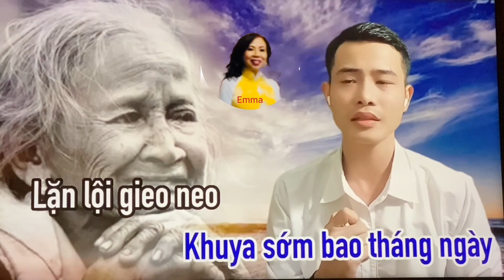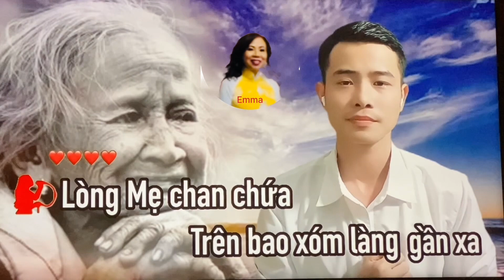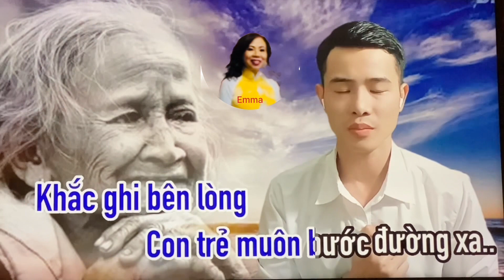VU LAN NHỚ MẸ ( SC CÙNG NHẤT)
Cám ơn các bạn rất nhiều đã ủng hộ kênh ( DOI SONG UC CHAU )